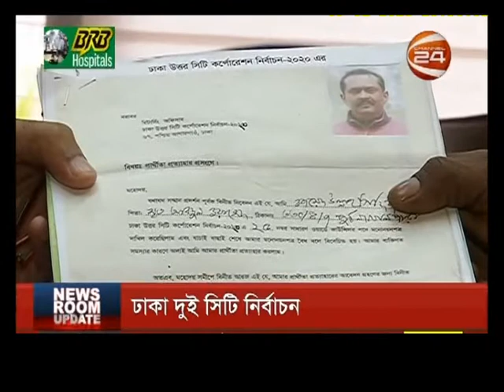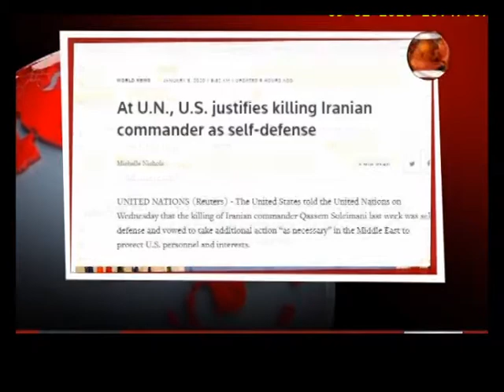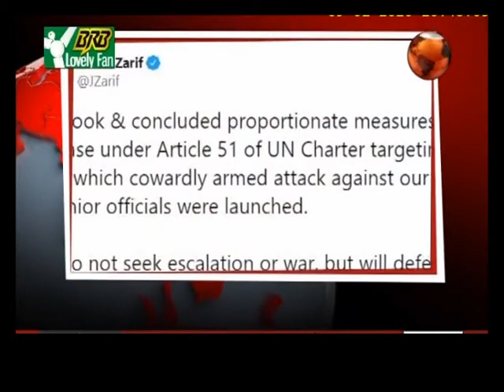Newsroom Update | নিউজরুম আপডেট | 9 January 2020